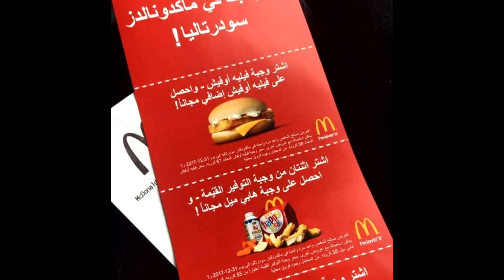WEGAŃSKI McDonald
Adres korespondencyjny► PatiTV skr. poczt. 10, 43-100 Tychy

Kody:
* BOOKING: 50 zł zniżki przy rezerwacji za pośrednictwem linku (z 1 konta można dokonać 1 rezerwacji)
* UBER: darmowy przejazd na hasło patitv
* NATURAL MOJO: -25% na hasło PATITV na cały asortyment na stronie

Muzyka: nie podaje wykorzystanych utworów ani w komentarzach ani w wiadomościach prywatnych.